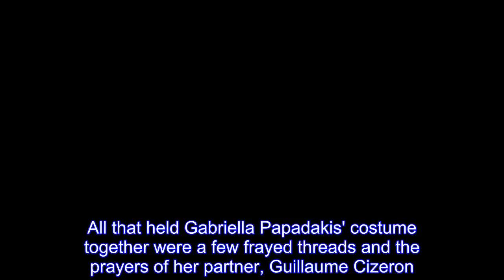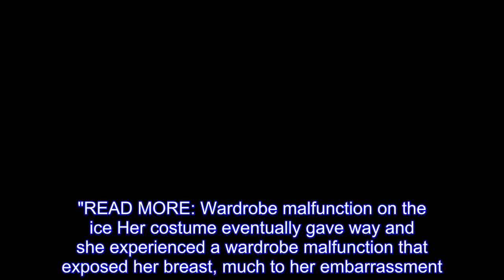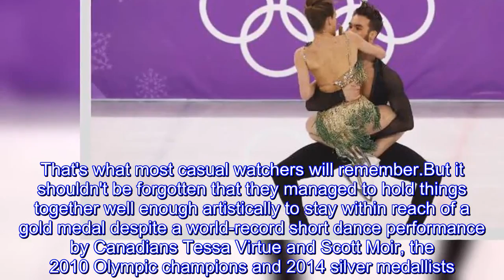Wardrobe malfunction but French figure skaters still second at Winter Olympics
Wardrobe malfunction but French figure skaters still second at Winter Olympics RONALD MARTINEZ/GETTY IMAGES French couple Gabriella Papadakis and Guillaume Cizeron had to keep their focus after the top of her dress came loose during their figure skating short dance routine at Gangneung Ice Arena in PyeongChang.All that held Gabriella Papadakis' costume together were a few frayed threads and the prayers of her partner, Guillaume Cizeron.The top of her dress came loose while the French couple warmed up for the short dance portion of the ice dance competition at the Winter Olympics on Monday at Gangneung Ice Arena in PyeongChang but they had no time to fix it.Her desperate efforts to keep it from slipping off hampered her movement and spoiled the stunning unison the two-time world champions usually display during their routine to samba and rhumba music.RONALD MARTINEZ/GETTY IMAGES Gabriella Papadakis and Guillaume Cizeron lost a few points after battling with a wardrobe malfunciton."I think in the twizzles it kind of affected us the most," Cizeron said, referring to the rapid, one-footed turns that ice dancers frequently perform, "because when you are rotating it is hard to keep your dress on when it's open."READ MORE: Wardrobe malfunction on the ice Her costume eventually gave way and she experienced a wardrobe malfunction that exposed her breast, much to her embarrassment.That's what most casual watchers will remember.But it shouldn't be forgotten that they managed to hold things together well enough artistically to stay within reach of a gold medal despite a world-record short dance performance by Canadians Tessa Virtue and Scott Moir, the 2010 Olympic champions and 2014 silver medallists.The figure skating gold will be determined on Tuesday by the performances in the free dance, which is the stronger routine for Papadakis and Cizeron.It's the second wardrobe malfunction on the ice at these games.South Korean ice dancers Min Yura and Alexander Gamelin had a similar mishap early last week when the top of Min's costume came unhooked.- Los Angeles Times.